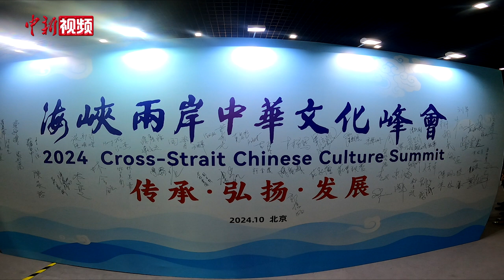台湾文化界：中华文化是我们的“宝”自断文化根源是严重错误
首届海峡两岸中华文化峰会10月23日在北京开幕，海峡两岸400余人出席开幕式。

中华文化永续发展基金会董事长刘兆玄在开幕式上表示，中华文化是两岸的最大公约数。无论现实的政治如何变化，这份文化根基始终稳固。（如果）自绝于中华文化，是自断文化根源一个严重的错误。

参会嘉宾认为，中华文化已经渗透到两岸人民的血脉当中、生活当中，这是我们的“宝”，谁都无法抹去。嘉宾认为，包括《黑神话：悟空》游戏在内，两岸在影视、音乐、文学作品等方面的互动交流，可以增进两岸亲近感。当天，来自台湾文化界的200余位人士出席活动。